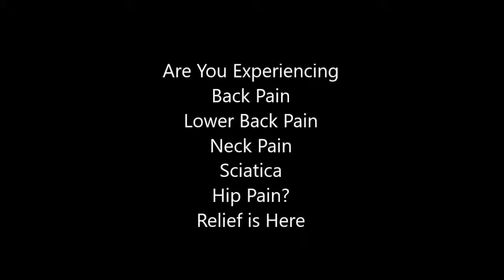Schwere Rückenschmerzen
Der neue Hilfsmittelkatalog erleichtert die Produktsuche mit einem übersichtlichen Register. Viele überarbeitete Produktbeschreibungen formulieren die
Oct 27,  - Nackenschmerzen sind ein weit verbreitetes Symptom: Bis zu 15 Prozent der Bevölkerung verspüren Schmerzen im Nacken, die in den
chronische Rückenschmerzen translation english, German - English dictionary, meaning, see also 'chronisch',chronologisch',Chronist',chorisch', example of
️️Nacken Schmerzlinderung von Mello-Chronic Neck Steifheit Schiene-Soft Zervikale Unterstützung Halsband-Gesundheit Magnet Physikalische Therapie.
May 5, 2017 - Bei chronischen Rückenschmerzen, vor allem bei älteren multimorbiden Menschen, ist guter Rat oft teuer. „Die Patienten haben oft schon viele
Mar 16,  - Ischias är smärta i rumpan och ner i benet som orsakas av att ischiasnerven är i kläm. Det finns många olika metoder som kan lindra smärtan
Jul 20,  - Ischiasschmerzen – Bye, bye meine Liebe des Lebens… Wenn du schon einmal in deinem Leben an Ischiasschmerzen gelitten hast, dann
starke rückenschmerzen im unteren bereich
starke rückenschmerzen im oberen bereich
rückenschmerzen lendenwirbel
rückenschmerzen unterer rücken mitte
rückenschmerzen unterer rücken übungen
rückenschmerzen unten rechts
rückenschmerzen unterer rücken strahlt ins bein
rückenschmerzen unten links